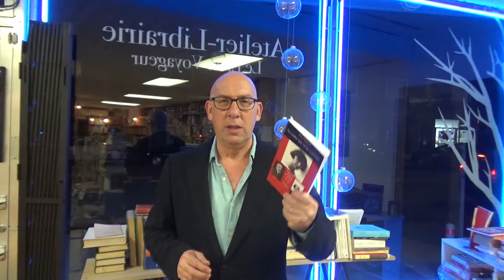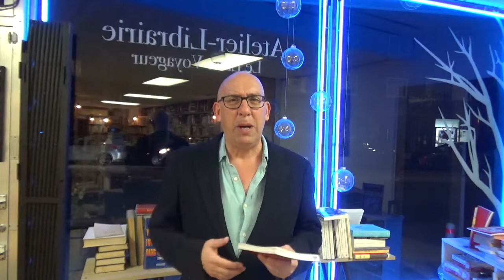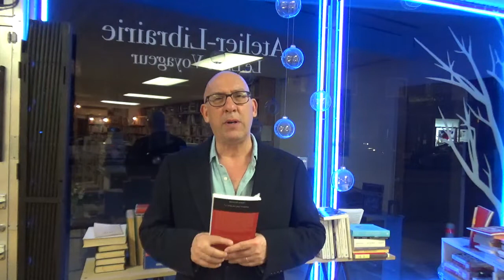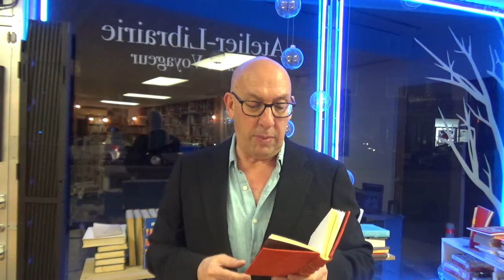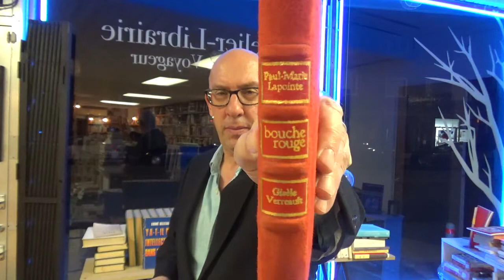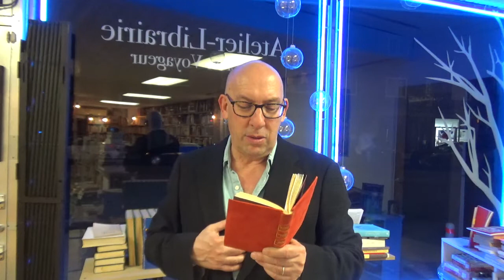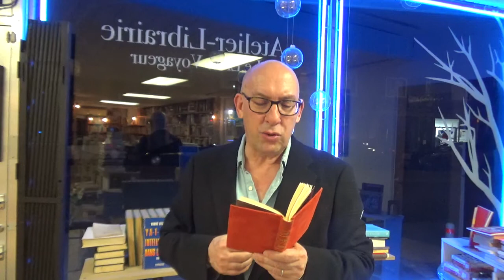PAUL-MARIE LAPOINTE ET GISÈLE VERREAULT : BOUCHE ROUGE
Recueil torride à deux voix, deux corps.